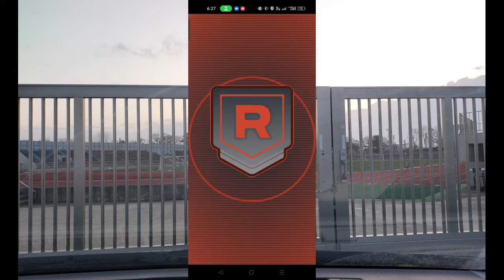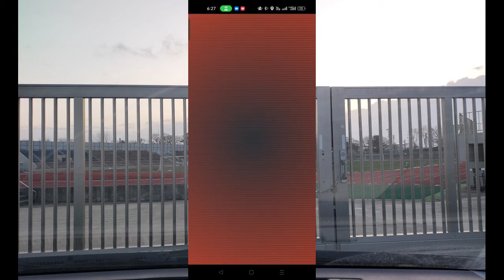【ポケモンGO】朝一レイドバトル何人来るかなシャドーミュウツー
今回は3月31日ということでピクミンブルームも本日最終日、花札の猪鹿蝶シャツがもう少しでゲットできそうなので不思議な巨大なきのこ探し
そのあとでいつもの八橋陸上競技場でシャドーミュウツーのレイドバトル
麻6時からレイドしに来る人いるのかなｗ